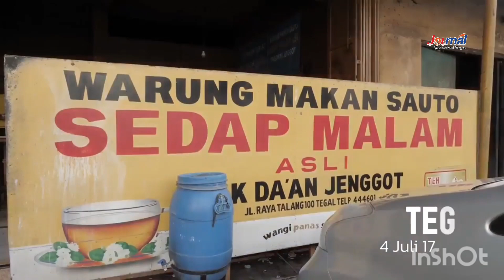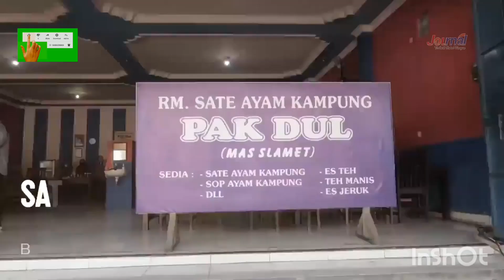JOURNAL : Perjalanan Puan Maharani Ke Cilacap | Breaking News.